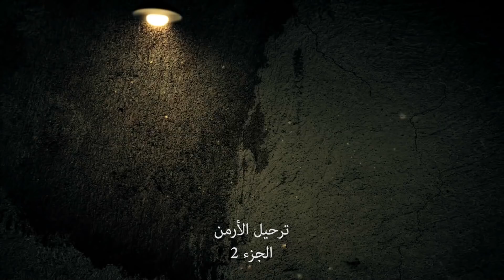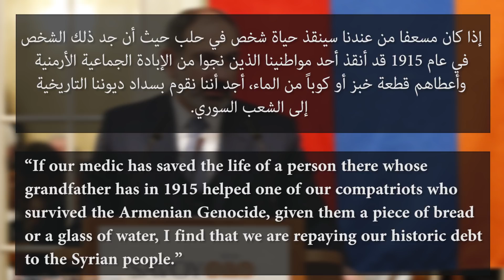The full story of the Armenians of Syria - القصة الكاملة لأرمن سوريا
This video addresses the Armenians of the Levant, particularly in Syria from the era of King Tigranes the Great 95 and 55 before Christianity, passing through the Armenian Genocide between the late 1870s and 1915, and finally the deportation from Syria after the war that erupted in 2011.